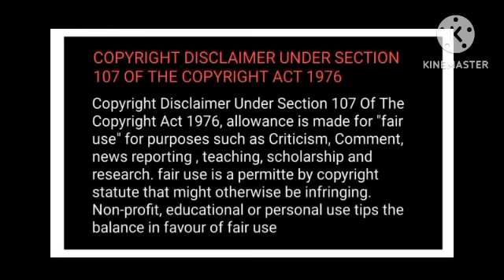Love In Time (wangxian FF Hindi explain)❤️💚 part 9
1---link of FF. ((The Merman)) it is the wangxian and yizhan FF --

4---link of one short FF((The love Letter of lna zhan)) it is wangxian one short FF---

6--- link of FF(( still why, you love me ??)) it is a xianwang and zhanyi FF Hindi explain
Still why ,you love me?? ko